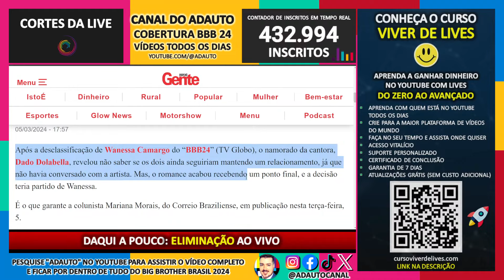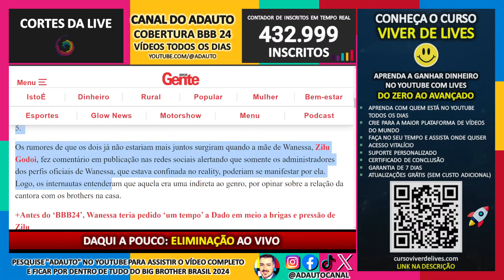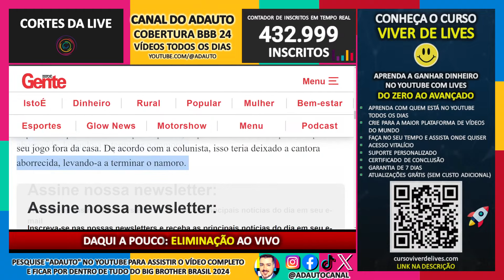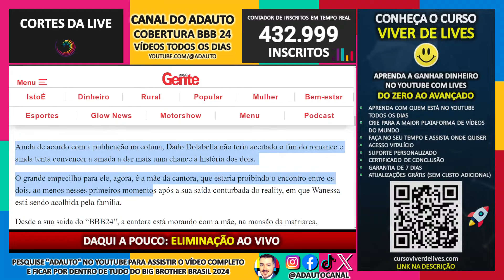BBB 24: Wanessa Camargo termina namoro com Dado Dolabella e ator não aceita, afirma colunista